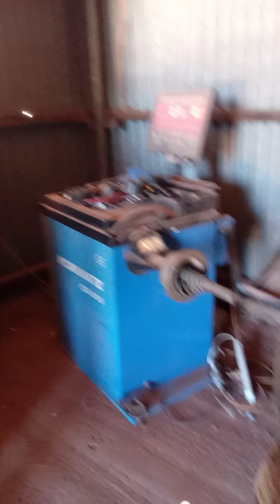DJ tyre changing the guys a machine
listening to DJ changing tyres and naturally giving him heaps along the way